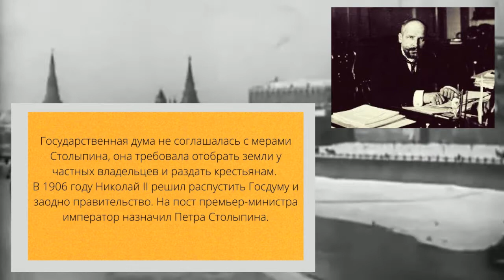Онлайн-портрет «Нам нужна великая Россия!»